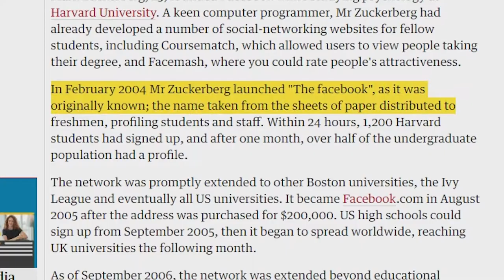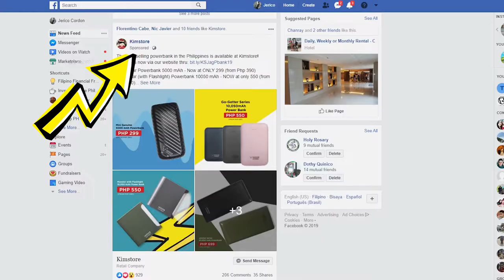The Good & Bad of SOCIAL MEDIA (GRETA THUNBERG DONALD TRUMP CAMBRIDGE ANALYTICA)